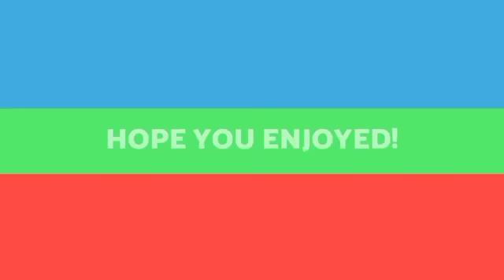Ava mak thin em!!Mizo leh Mizo bawk maw inbum leh ta!|Kan hriattur pawimawh chu hei le..